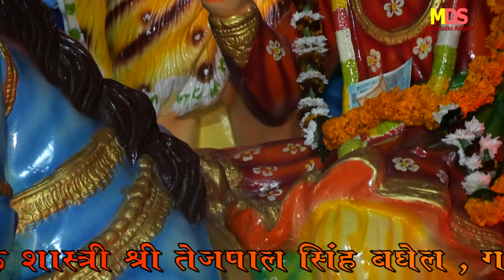tejpal singh baghel /13/11/2021(3)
mds live studio aligarh